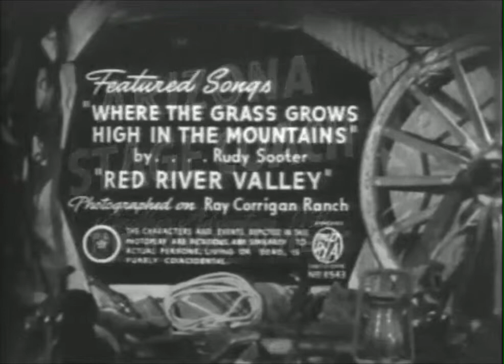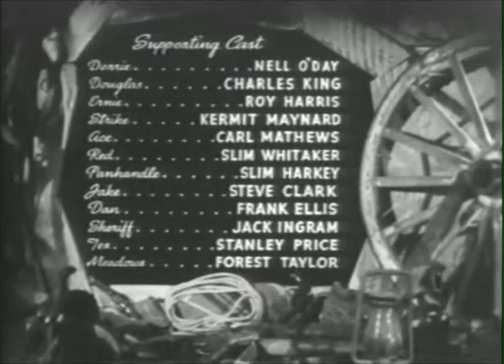Arizona Stage Coach (1942)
In the midst of some friendly horseplay on their “Flying R” ranch, the Range Busters, Crash Corrigan, Dusty King and Alibi Terhune, are sobered by the arrival of a buckboard bearing their old friend Larry Meadows and his niece Dorrie Willard. Meadows seeks their aid against a gang of outlaws terrorizing his town. Ernie Willard, Dorrie’s brother, has been taken in by Tex Laughlin who is using the Willard ranch as an undercover for his real occupation as a member of a gang of outlaws led by Tim Douglas, a supposed friend of the Willards.